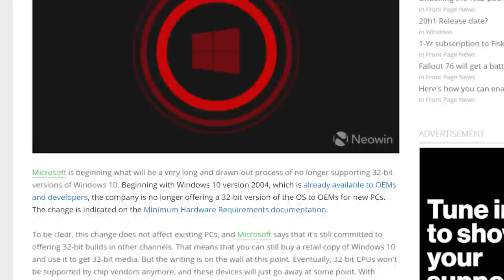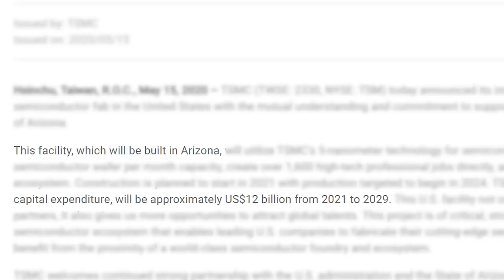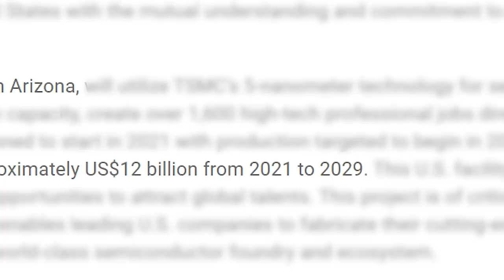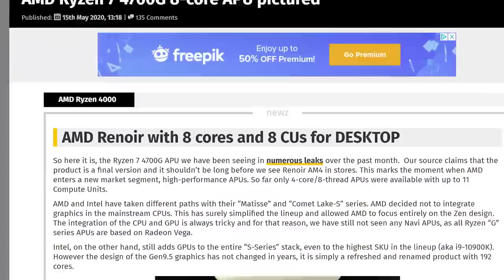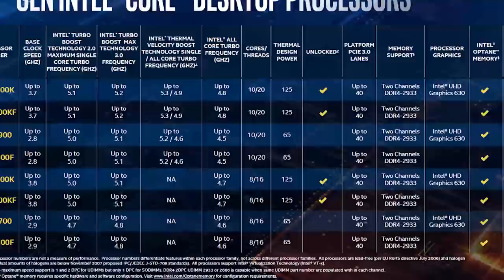4th Gen Desktop Ryzen CPUs Will Crush EVERYTHING, Nvidia Embraces AMD?!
Play World of Tanks with me and use the code TANKTASTIC to get a Premium Account for 7 days free, 500 Gold and the Premium Tank: T-127 (soviet - tier 3).

AMD’s desktop Ryzen 4000 CPUs are seriously impressive, Nvidia embraces AMD, 32 bit is in trouble and Ryzen 4700G is real!